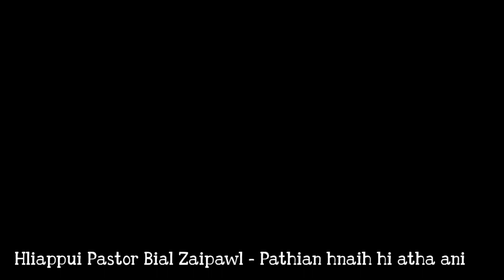Hliappui Pastor Bial Zaipawl - Pathian hnaih hi a tha ani